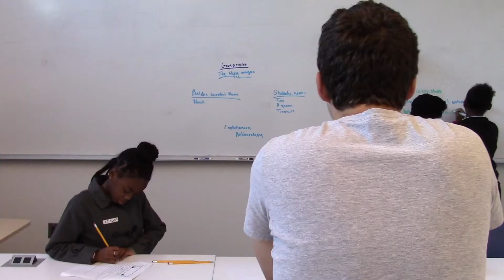Postdocumentaries interviews Dr. Andres Aragoneses!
Postdocumentaries is a video series filmed and edited by 5th-8th graders in Durham, North Carolina. The kids interviewed postdoctoral scientists at Duke University and created videos to inspire their fellow classmates to learn about what it's like to be a scientist.

In this video, Andres Aragoneses of the Dept. of Physics was asked about what how he uses lasers for his research and what that has to do with making our telecommunications safer.

See our website for more information about the Postdocumentaries Project and Andres' research

Organized by the Duke University Postdoc Association (DUPA).